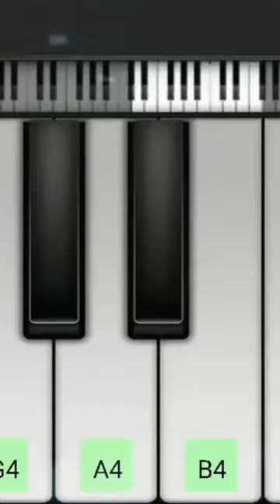piano video please 🥺 subscribe share